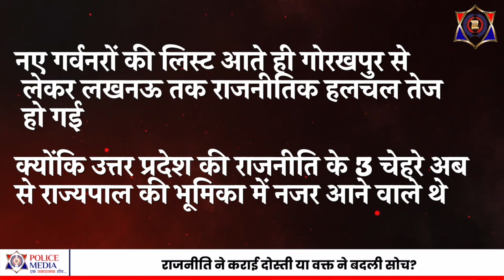योगी आदित्यनाथ और शिव प्रताप शुक्ल की अनसुनी कहानी । yogi_adityanath uppolitics policemedianews ।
हालांकि तमाम अदावत और विरोधों के बाद भी योगी और शिव प्रताप पार्टी की खातिर कई बार सार्वजनिक तौर पर एक मंच साझा करते हुए नजर आए... रवि किशन के गोरखपुर लोकसभा से चुनाव लड़ने के वक्त भी दोनों नेता मंच पर थे... लेकिन दोनों नेताओं के बीच की राजनीतिक सुगबुगाहट कभी कम नहीं हुई... गोरखपुर में योगी आदित्यनाथ का राजनीतिक परचम बुलंद रहा... और धीरे-धीरे शिव प्रताप शुक्ल का राजनितिक करियर रिटायरमेंट की तरफ चला गया... हालांकि इन सबके बावजूद शिव प्रताप शुक्ल की बीजेपी के साथ वफादारी कभी कम नहीं हुई... और 2014 में नरेंद्र मोदी के प्रधानमंत्री बनने के बाद उन्हें इस वफादारी का इनाम भी मिला... शिव प्रताप शुक्ल केंद्रीय मंत्री और राज्यसभा के सांसद भी बने... और 2022 में विधानसभा चुनाव से पहले बीजेपी ने उन्हें ब्राह्मण समाज को साधने की बड़ी और महत्वपूर्ण जिम्मेदारी भी दी... करीब 4 दशकों से प्रदेश की राजनीति में सक्रिय शुक्ल को बड़े ब्राह्मण चेहरे के तौर पर जाना जाता है... और शिव प्रताप शुक्ल की लगन और मेहनत का ही फल है कि उन्हें हिमालच प्रदेश के गर्वनर का पद देकर बड़ा सम्मान दिया गया है...ये थी दो ऐसे नेताओं की कहानी जिनके चर्चे हमेशा यूपी की राजनीति में की जाती है और आगे भी की जाएगी